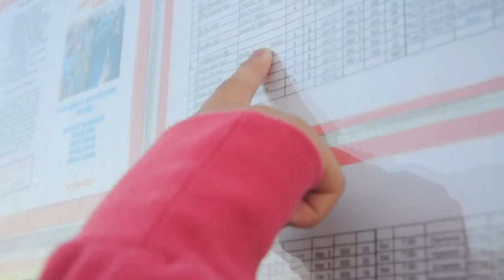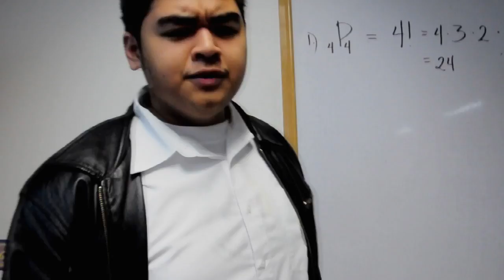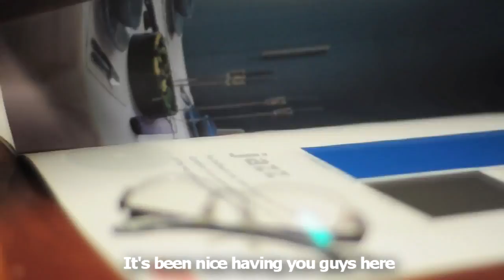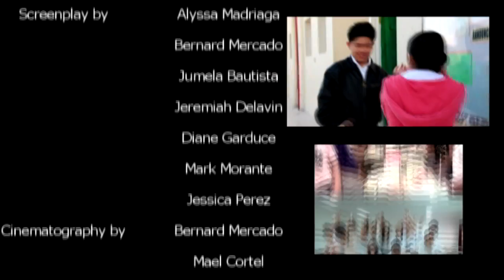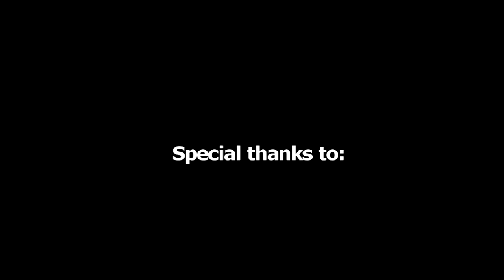Through the Downs and Cheers - A Short Music Film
Beejay Films presents the full version of Through the Downs and Cheers!

Directed and produced by Bernard Mercado

This short music film premiered on PSD's 2011 Promenade.

A short music film is a film that culminates with a music video. The idea of a music film is original by us.

We would like to thank:
Beryl
Diamond
Emerald
Moonstone

Starring:
Sebastian Cruz
Mark Morante
Jumela Bautista
Michella Reyes
Patricia Cruz
Jobo Burgos

Cinematography by
Bernard Mercado
Mael Cortel

Visual Effects by Bernard Mercado

Asst. Director: Carlos Enesio

Original story by:
Bernard Mercado
Alyssa Madriaga

Character Concept by:
Bernard Mercado

Screenstory and screenplay by:
Alyssa Madriaga
Bernard Mercado
Jumela Bautista
Jeremiah Delavin

Other writers:
Diane Garduce
Mark Morante
Jessica Perez
Marian Enriquez

Dubbing by
Isabelle Santiago
Bernard Mercado
Ian Enanoza
Ephraim Murro

Logos by Ephraim Murro

Head Cameraman: Mael Cortel

Camera crew:
Arvin Santos
Ralph Cruz
Billy Gonzales
Carmelo Lacbayan
Dondi DeVilla

Subbing (subtitles) by
Bernard Mercado
Madel Angeles

Song Performed by Perfect Heavenly Blood

Members:
Aldous Bernardino
Gerald Abrugena
Gerard Abrugena
Sambert Lubat

Recording by Aldous Bernardino

Narration by
Priscilla Mendez
Ruby Aguit

Special thanks to:
Diego Egido
Arvin Santos
Dondi DeVilla

Produced by Beejay Films